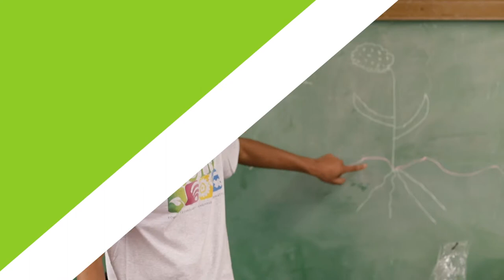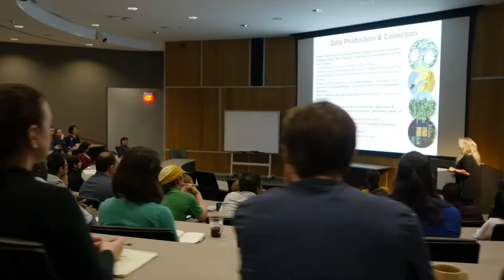Danforth Center Video Tour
Welcome to the Danforth Center! In this video tour, you’ll get a glimpse inside our facilities and learn more about the work we do to improve the human condition through plant science.